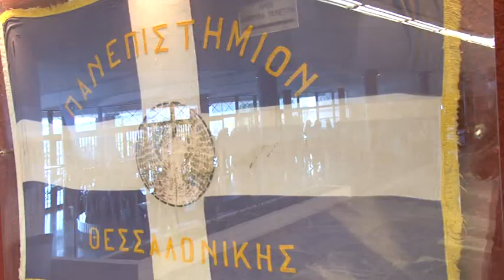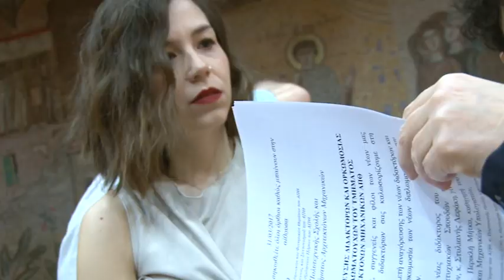ορκωμοσία τμήματος αρχιτεκτόνων μηχανικών Α.Π.Θ. 31-03-2017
Το focus digital ήταν σήμερα Παρασκευή 31 Μαρτίου 2017 στην ορκωμοσία τελειοφοίτων και διδάκτορος του τμήματος Αρχιτεκτόνων Μηχανικών του Αριστοτέλειου Πανεπιστήμιου Θεσσαλονίκης.Παρακολουθείστε ένα video clip της τελετής αποφοίτησης.Για να δείτε τις φωτογραφίες απο την τελετή αποφοίτησης πατήστε στο λινκ